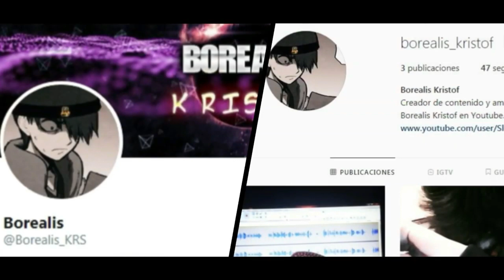¿Es este El Mejor Personaje de La Temporada? - [ Cobra Kai Temporada 2 ]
Hey que tal amigos, Bienvenidos a un Nuevo Video.
sobre:

El Mejor Personaje de La Temporada - [ Cobra Kai Temporada 2 ]

Asi que toma asiento, y preparate para conocer ciertos aspectos, importantes y necesarios sobre El Mejor Personaje de La Temporada - [ Cobra Kai Temporada 2 ]  y  Cobra Kai Teorias que acontecen en la Tercera temporada!

Mi Nombre es Borealis Kristof, y esto es, el video cobra del dia.